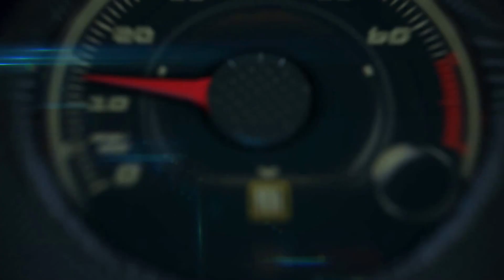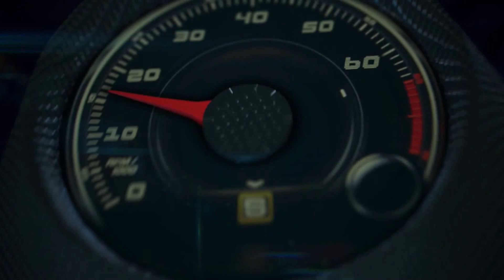2015 Dodge Charger SRT Hellcat burnout and police car pursuit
The world’s quickest, fastest and most powerful sedan ever: all-new Charger SRT Hellcat features a supercharged 6.2-liter HEMI V-8 Hellcat engine, producing 707 horsepower and 650 lb.-ft. of torque and recently achieved an NHRA-certified 11.0-second quarter-mile time, is available with a starting U.S. MSRP of $63,995, including $1,700 gas guzzler tax